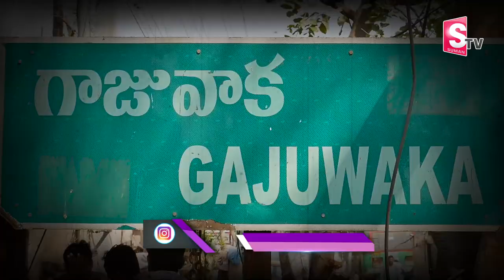Gajuwaka Public Talk : Public Reaction on Pawan Kalyan Will Be Win in 2024 Elections? || SumanTV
Watch►Gajuwaka Public Talk : Public Reaction on Pawan Kalyan Will Be Win in 2024 Elections? || SumanTV